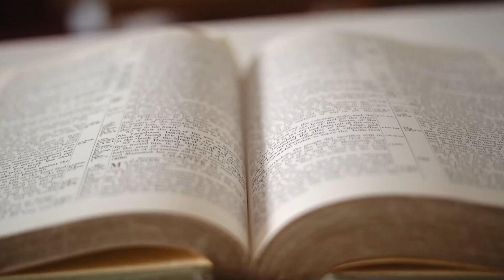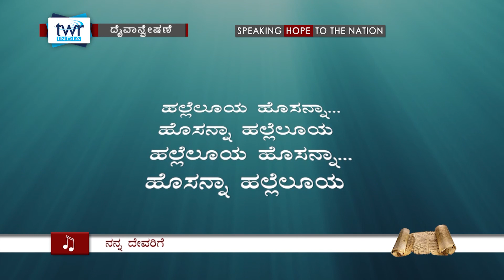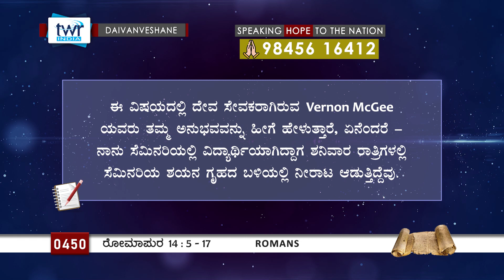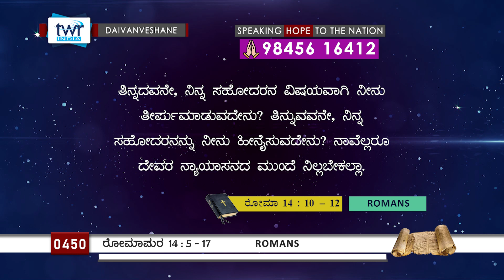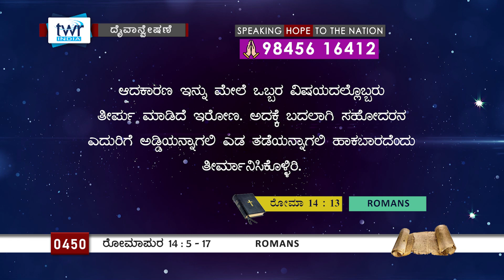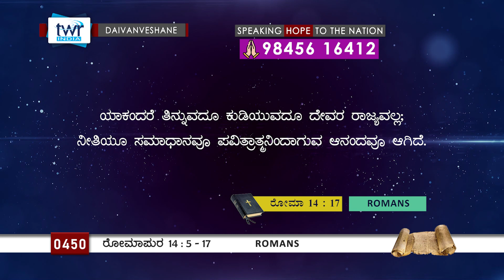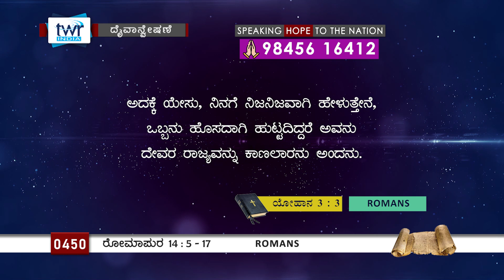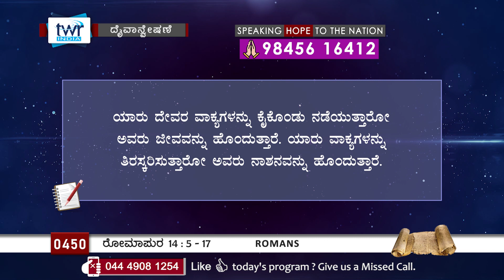TTB ರೋಮಾಪುರದವರಿಗೆ 14:5-17 [#0450] Romans (Kannada Bible Study) [2023]